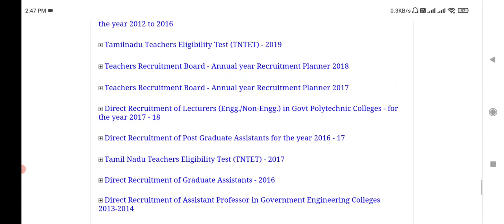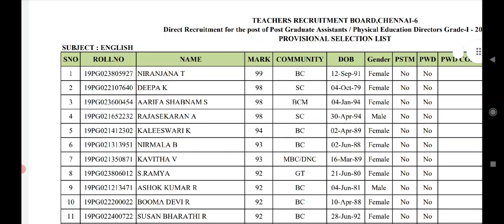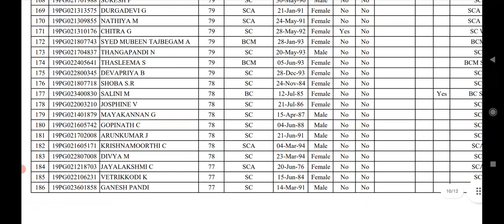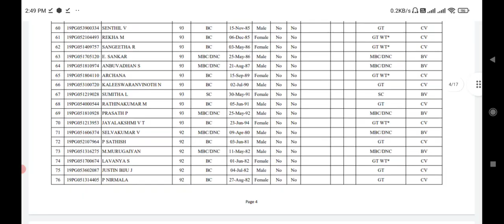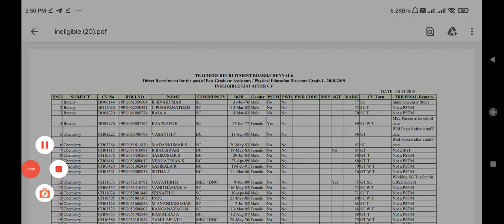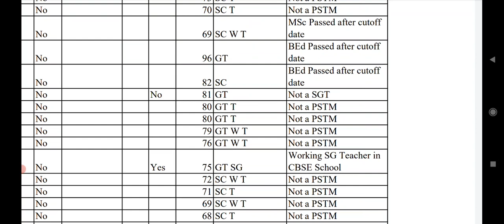Pg trb lastest news 2022/pg trb today news/pg trb Cutoff marks/ineligible candidates pg trb 2022